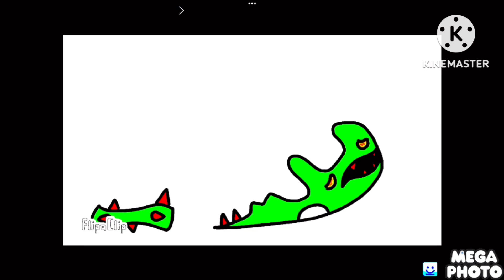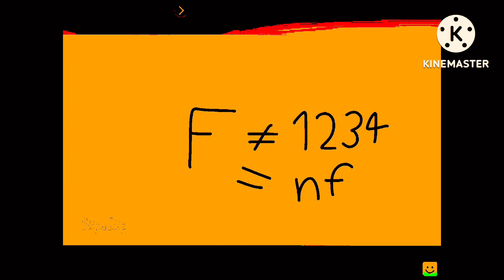Normal. Loud. Very loud. LOUDER! L O U D E S T. SUPER LOUD. LOUD LIKE A MONSTER